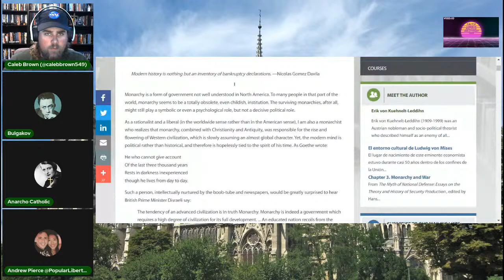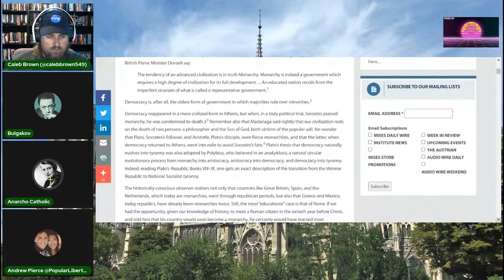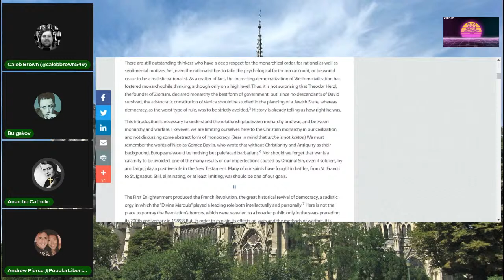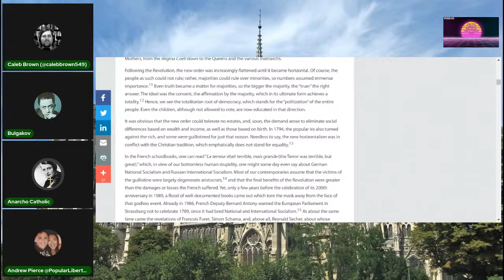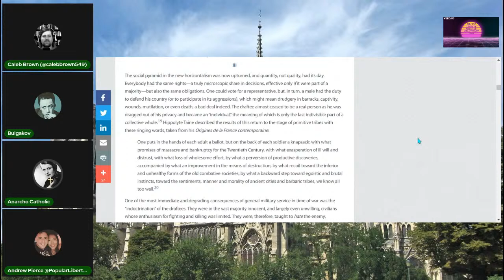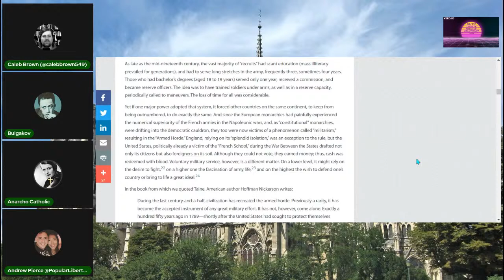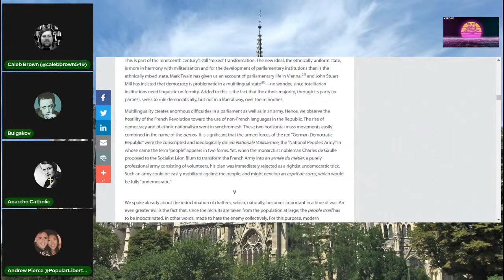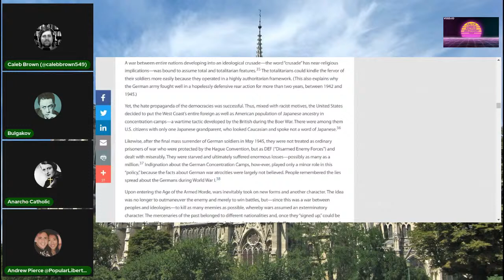Austro-Thomism Live reading Monarchy and War by Erik von Kuehnelt-Leddihn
Paleothomism

Paleo Thomism is a site for Catholics who have probably taken 1 too many red pills